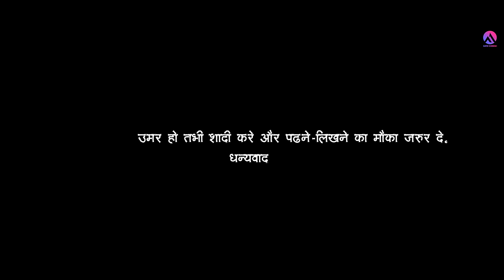O Bena (ओ बेना ) | New Adivasi Song 2024 | Pradnya Jadhav & Ravi Vsv | Adivasi Video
इस साल का सुपरहिट वोराडा गीत प्रस्तुत किया है उम्मीद है आपको पसंद आएगा ...

Baba Fojya Film`s Production &
Baba Garment, Present

Audio Credit :-
Song : O Bena
Lyrics : Ravi Vsv
Singer | Pradnya Jadhav & Ravi vsv

Video Credit :-
Feat. Uma Valvi & Prachi Padvi
Video Shoot/Direct/Edited : A1 Music Group

A One S Studio , Shirish Vsve

Spacial Thanx :-
Mirya Daya Family, Ajay Vasave, Little Kid Yashu, Rama Master, Gajani Vsv, Devraja Vasave, Master, Team A1

© All Rights Are Reserved to A-1 Super shiriesh